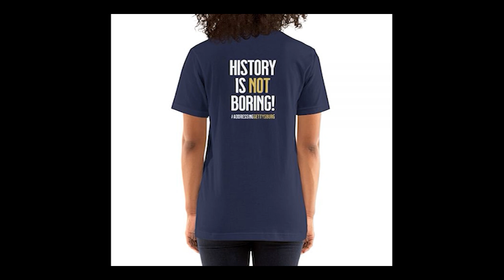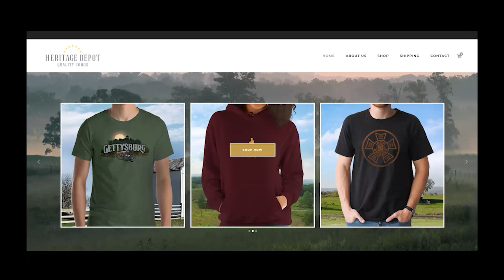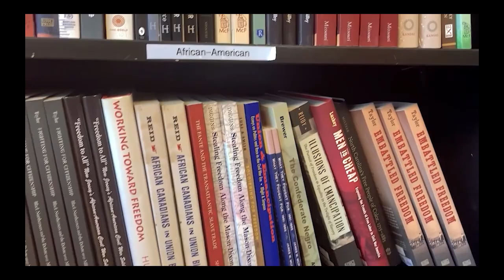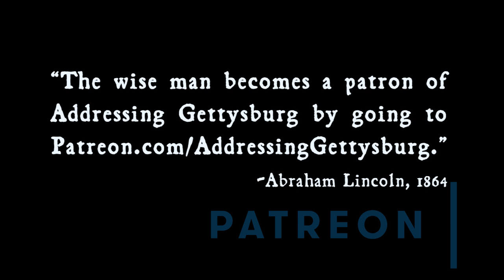Ask A Gettysburg Guide #63- Things That Make You Go 'Hmmm' In The Gettysburg Campaign- Jasan Hileman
LBG Jasan Hileman is the newst guide to join us on Addressing Gettysburg. Also, Joe from Peach Orchard Publishing joins us for the first time as producer/engineer.

When I asked Jasan to do the show I told him what I tell every guide who comes on: you can choose from a list of listener submitted topics or you can name your own. Jasan said he wanted to do a WTF Moments epiosde. Since that title is already overused, I harkened back to the days of hair gel and parachute pants and borrowed a line from the great American philosophers C&C Music Factory for this show's title.

In this episode, we cover many things that leave a lot of us scratching our heads about the Gettysburg Campaign like Mr. Stuart's Wild Ride, Ewell's "inaction" on Cemetery and Culp's Hill and more. This was yet another fun episode to record and we hope you have fun (and learn a bit) listening to it.

Buy Billy Webster's Music- Billy Webster arranged and performed the rendition of "Garryowen" that you hear at the end of the show.

 Music possibly by:

 "Garryowen" by Billy Webster